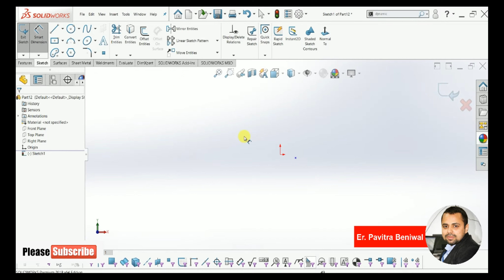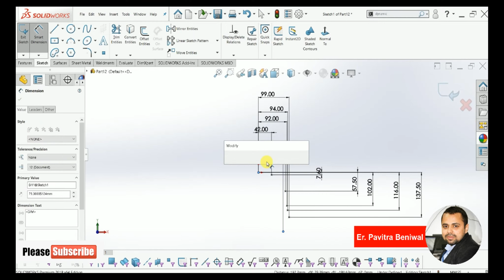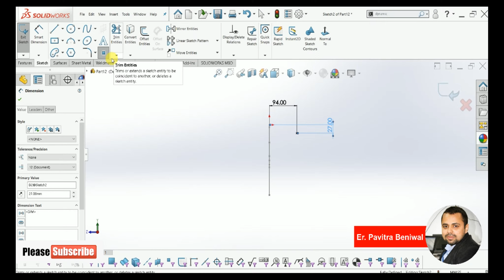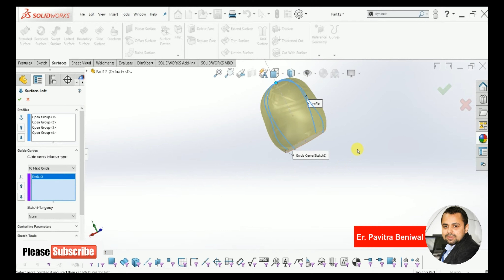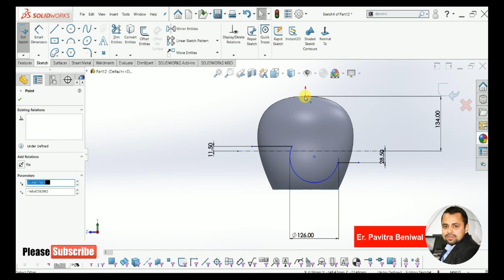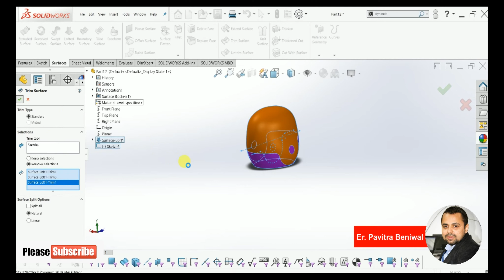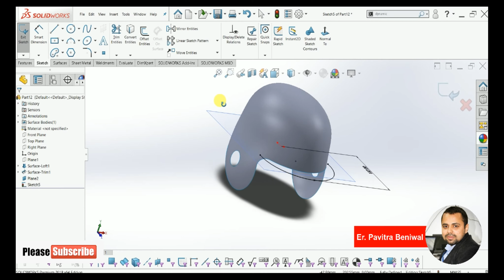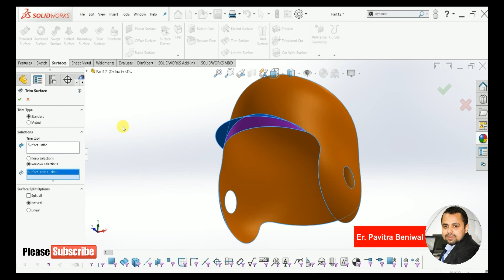Surface Modeling for Helmet Design in Solidworks